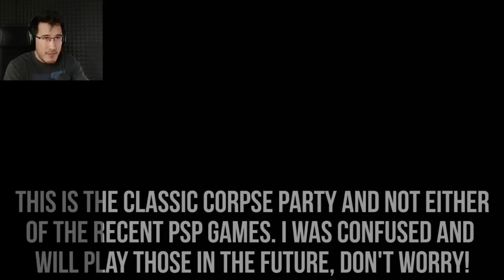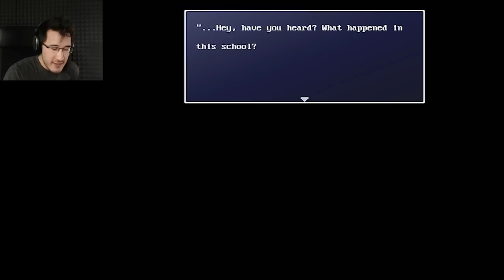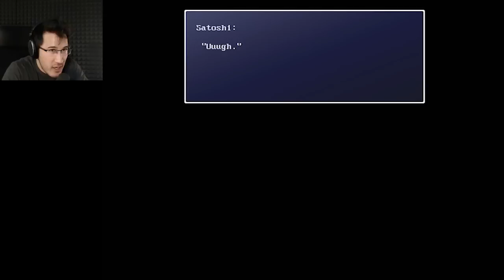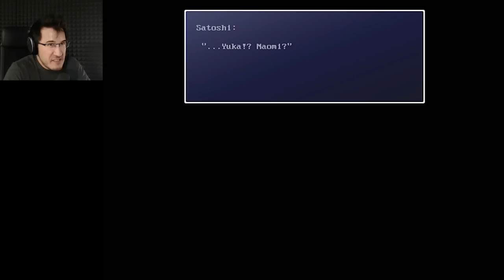Corpse Party Classic Part 1 | WHAT COULD GO WRONG!?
The story begins! This is the very first Corpse Party ever made translated for English! It's a fantastic adventure and once I get back from New York I plan to play the newest Corpse Party games for the PSP!

MORE RPG HORROR ▼